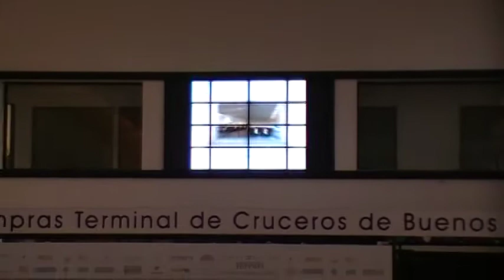Carlos Santini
Carlos Santini, Gerente General de la Terminal de Cruceros Quinquela Martín, de Buenos Aires, habla sobre la finalización de la temporada 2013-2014